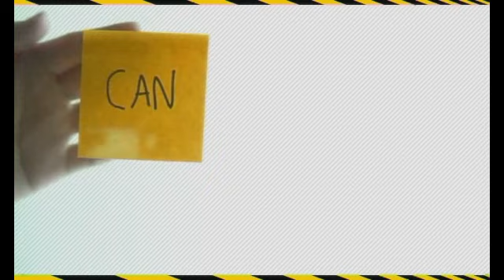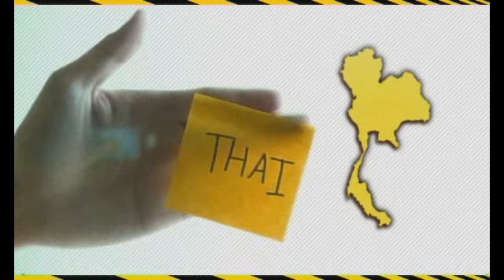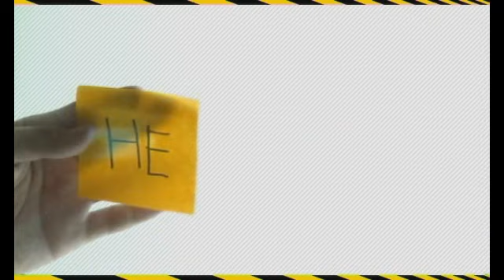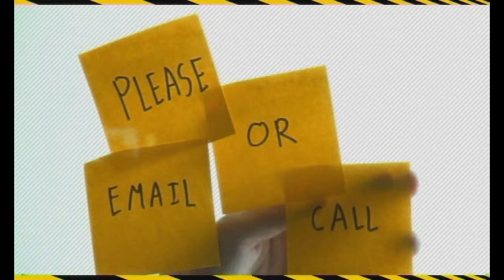Promote yourself: My Name Is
Title: My name Is
Student name: Mr. Weera Pokakul (Aue)
Year: 2007
Subject: Digital Video Production 913 302
Summary: The assignment was titled: "Promote Yourself". This video defined in a creative way the talents and humour of Aue, a student fascinated by animation.